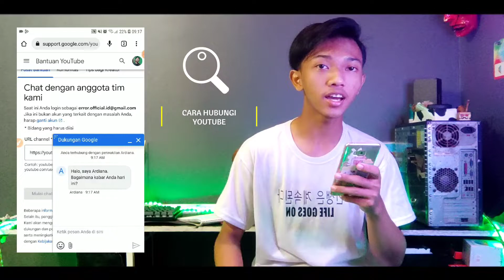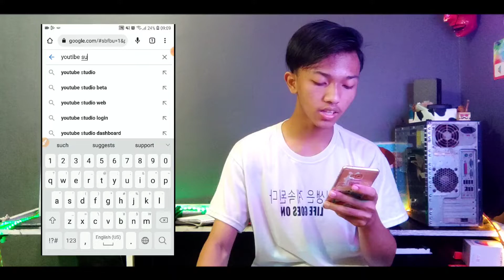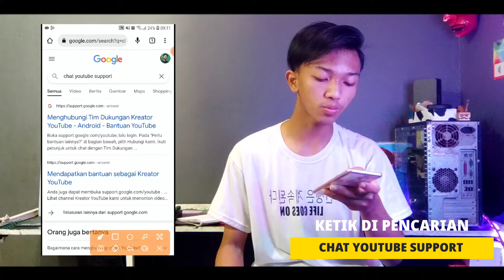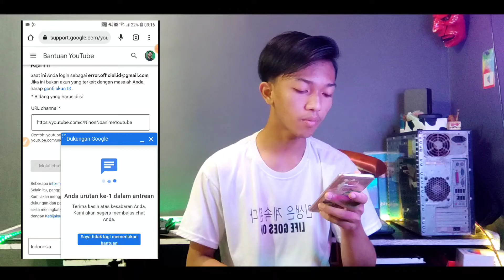Cara Chat Tim Youtube Langsung Menghubungi Pihak Admin Bantuan Dukungan Youtube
🌸Assalamualaikum wr.wb
» Cara Chat Tim Youtube Langsung Menghubungi Admin Pihak Bantuan Dukungan Youtube
Selamat Menonton:')

• Device  : Poco 3x pro
» Spek     : 11/256 GB

Terimaksih Banyak🙏🏻